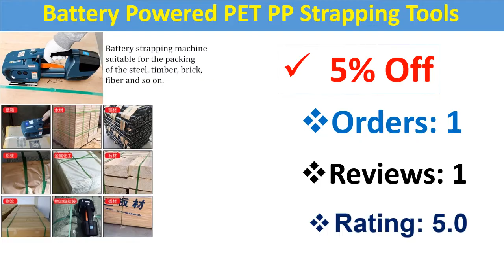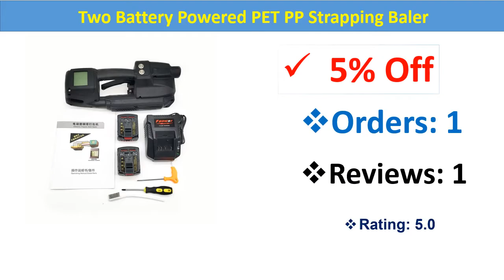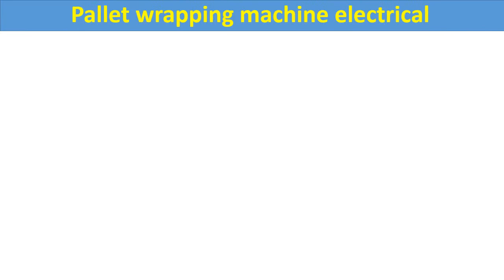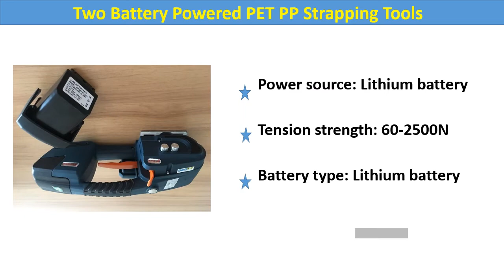Top 5 Best Pallet Wrapping Machine 2020 | PET PP Strapping Tools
1. Two Battery Powered PET PP Strapping Tools 13mm-16mm For Pallet Wrapping Machine Electrical Strapping Tool

2. Battery Powered PET PP Strapping Tools 13mm-16mm For Pallet wrapping machine electrical

3. Two Battery Powered PET PP Strapping Baler 13mm-16mm For Pallet Wrapping Machine Electrical Packing Tool with Operation Screen

4. New Battery Powered PET PP Strapping Tools 13mm-16mm For Pallet wrapping machine electrical

5. Battery Powered PET PP Strapping Tools 13mm-16mm For Pallet wrapping machine electrical PET PP Plastic Strapping Machine

Express Electronics
Top 5 Best Pallet Wrapping Machine 2020
Best Pallet Wrapping Machine
Pallet Wrapping Machine 2020
PET PP Strapping Tools
Battery Powered PET PP Strapping Tools
PET PP Strapping Baler
Pallet wrapping machine
Pallet wrapping machine electrical
pallet wrapper
stretch wrapper
stretch wrapping machine
pallet shrink wrap machine
stretch wrapping
automatic pallet wrapper
pallet stretch wrapping machine
automatic pallet wrapping machine
pallet wrapping machine
pallet wrapper
stretch wrapper
stretch wrapping machine
stretch wrapping
automatic pallet wrapper
siat pallet wrapper
used pallet wrapping machine
pallet wrapper for sale
stretch wrap turntable
wulftec stretch wrapper
automatic stretch wrap machine
manual pallet wrapper
pallet wrapping machine price
automatic stretch wrapper
portable pallet wrapper
pallet shrink wrapper
pallet packing machine
manual pallet wrapping machine
pallet stretch wrapper
orion stretch wrappers
turntable stretch wrapper
pallet wrapping machine with scale
used pallet wrapper
orbital stretch wrapper
mobile pallet wrapper
robopac stretch wrapper
skid wrapper
pallet wrapper with scale
robotic pallet wrapper
horizontal stretch wrapper
robopac pallet wrapper
pallet wrap machine for sale
wrapping machine for pallets
robopac pallet wrapper manual
used pallet wrapper for sale
hand pallet wrapper
automatic shrink wrap machine for pallets
skid wrapping machine
shrink wrap turntable
octopus stretch wrapper
stretch wrapping equipment
wulftec pallet wrapper
hand stretch wrapper
stretch wrapping machine price
used pallet shrink wrap machine
robotic stretch wrapper
rotary arm stretch wrapper
hand held pallet wrapper
siat pallet wrapper manual
pallet wrapping turntable
eagle 1000b stretch wrapper
stretch film packing machine
stretch film wrapper
pallet turntable electric
handle it stretch wrapper
hand held stretch wrapper
stretch wrap machine for sale
semi automatic stretch wrapper
semi automatic pallet wrapper
stretch wrapper for sale
robopac stretch wrapping machine
automatic pallet shrink wrap machine
orbital stretch wrapper for sale
itw mima stretch wrapper
hooding machine
auto pallet wrapper
stretch packing machine
manual stretch wrapper
automatic pallet stretch wrapping machine
siat stretch wrapper
tosa stretch wrapper
eagle pallet wrapper
used stretch wrapper
infrapak stretch wrapper manual
stretch wrapper with scale
high profile stretch wrap turntable
used stretch wrap machine for sale
pallet wrapping solutions
orion stretch wrap machine
used pallet wrapper with scale
stretch wrap turntable used
portable stretch wrapper
predator stretch wrapper
machine stretch wrap film
robopac wrapper
pallet turntable with scale
azimuth pallet wrapper
used stretch wrapper for sale
used pallet wrapping machine for sale
mobile stretch wrapper
electric pallet wrapper
aetna stretch wrappers
hand shrink wrap machine
yellow jacket pallet wrapper
exp 108 pallet wrapper
pallet wrapping equipment
# Pallet_Wrapping_Machine